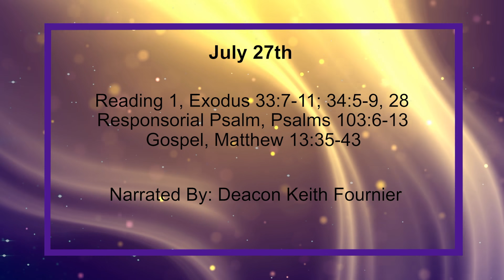Daily Reading for Tuesday, July 27th, 2021 HD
Reading 1, Exodus 33:7-11; 34:5-9, 28
7 Moses used to take the Tent and pitch it outside the camp, far away from the camp. He called it the Tent of Meeting. Anyone who wanted to consult Yahweh would go out to the Tent of Meeting, outside the camp.

8 Whenever Moses went out to the Tent, the people would all stand up and every man would stand at the door of his tent and watch Moses until he went into the Tent.

9 And whenever Moses went into the Tent, the pillar of cloud would come down and station itself at the entrance to the Tent, while Yahweh spoke with Moses.

10 The people could all see the pillar of cloud stationed at the entrance to the Tent and the people would all stand up and bow low, each at the door of his tent.

11 Yahweh would talk to Moses face to face, as a man talks to his friend, and afterwards he would come back to the camp, but the young man who was his servant, Joshua son of Nun, never left the inside of the Tent.

5 And Yahweh descended in a cloud and stood with him there and pronounced the name Yahweh.

6 Then Yahweh passed before him and called out, 'Yahweh, Yahweh, God of tenderness and compassion, slow to anger, rich in faithful love and constancy,

7 maintaining his faithful love to thousands, forgiving fault, crime and sin, yet letting nothing go unchecked, and punishing the parent's fault in the children and in the grandchildren to the third and fourth generation!'

8 Moses immediately bowed to the ground in worship,

9 then he said, 'If indeed I do enjoy your favour, please, my Lord, come with us, although they are an obstinate people; and forgive our faults and sins, and adopt us as your heritage.'

28 He stayed there with Yahweh for forty days and forty nights, eating and drinking nothing, and on the tablets he wrote the words of the covenant -- the Ten Words.

6 Yahweh acts with uprightness, with justice to all who are oppressed;

7 he revealed to Moses his ways, his great deeds to the children of Israel.

8 Yahweh is tenderness and pity, slow to anger and rich in faithful love;

9 his indignation does not last for ever, nor his resentment remain for all time;

10 he does not treat us as our sins deserve, nor repay us as befits our offences.

11 As the height of heaven above earth, so strong is his faithful love for those who fear him.

12 As the distance of east from west, so far from us does he put our faults.

13 As tenderly as a father treats his children, so Yahweh treats those who fear him;

35 This was to fulfil what was spoken by the prophet: I will speak to you in parables, unfold what has been hidden since the foundation of the world.

36 Then, leaving the crowds, he went to the house; and his disciples came to him and said, 'Explain to us the parable about the darnel in the field.'

37 He said in reply, 'The sower of the good seed is the Son of man.

38 The field is the world; the good seed is the subjects of the kingdom; the darnel, the subjects of the Evil One;

39 the enemy who sowed it, the devil; the harvest is the end of the world; the reapers are the angels.

40 Well then, just as the darnel is gathered up and burnt in the fire, so it will be at the end of time.

41 The Son of man will send his angels and they will gather out of his kingdom all causes of falling and all who do evil,

42 and throw them into the blazing furnace, where there will be weeping and grinding of teeth.

43 Then the upright will shine like the sun in the kingdom of their Father. Anyone who has ears should listen!